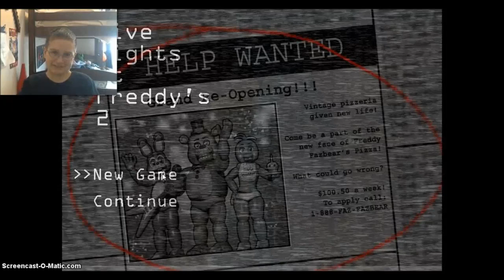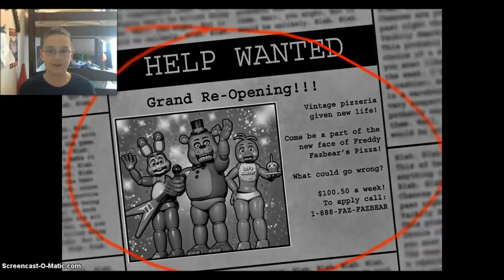Five Nights at Freddy's 2 - Part 1 | NEW BON BON HATES ME!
This game is so much scarier than the original!